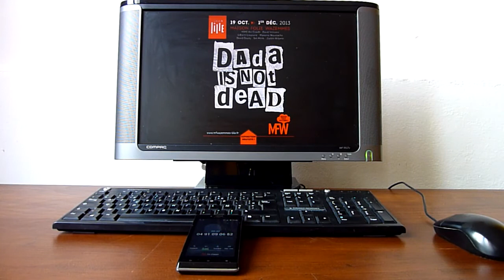Dada is not dead // André Breton Teaser 3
Appel téléphonique de Gilbert Coqalane à André Breton. Teaser 2
Exposition Dada is not Dead à la maison Folie Wazemmes Lille du 18 oct au 1 déc 2013.